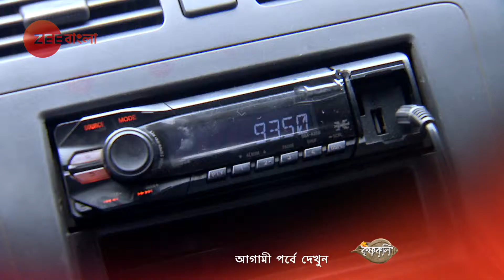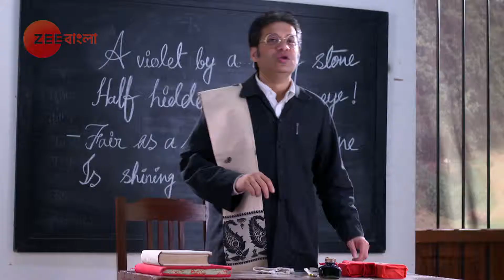Hridoyharan B A Pass - Webisode - 259 - Joey Debroy, Roshni Tonni Bhattacharjee - Zee Bangla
Hridoyharan BClick Here to Subscribe Channel AClick Here to Subscribe Channel Pass is a Bengali comedy drama series starring Joyee Deb Roy and Roshni BhattacharyaClick Here to Subscribe Channel The story revolves around a young couple, Hridoy and Pekham, who get married accidentallyClick Here to Subscribe Channel When both Hridoy and Pekhams families disown them for this mistake, the couple is forced to live in a boarding house with bachelorsClick Here to Subscribe Channel